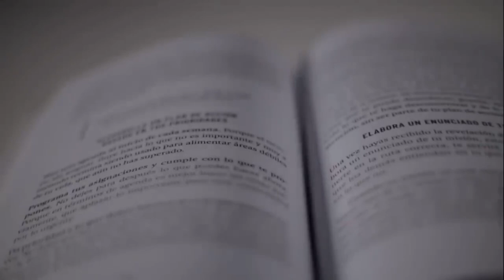lanzamiento de libro lo que debes hacer cuando no sabes que hacer pastora Yesenia Then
El viernes 16 de diciembre se lanzo el nuevo libro de la pastora Yesenia Then en Republica Dominicana en Centro Cristiano Soplo de Vida,  con el titulo de Que debes hacer cuando no sabes que hacer coomo tomar decision correcta en medio de confusion y turbulencia.